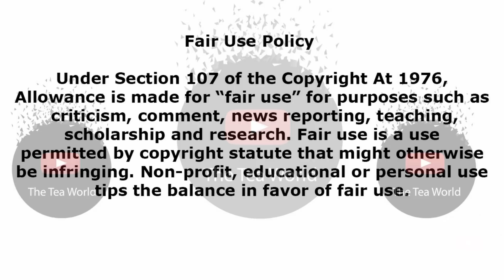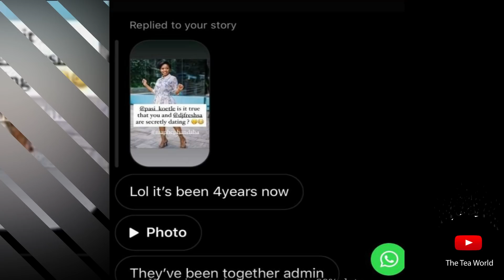Dj Fresh and Pasi Koetle Are Allegedly Dating